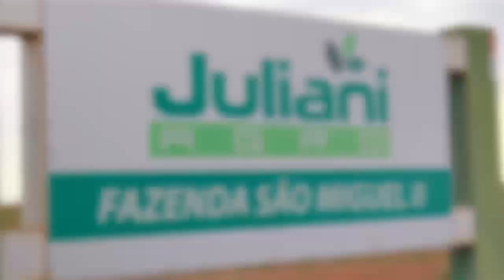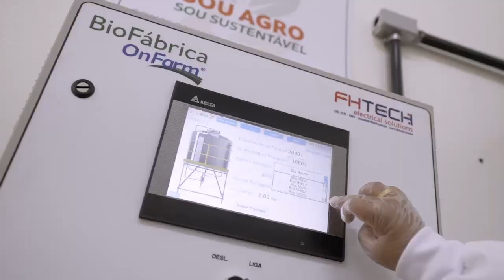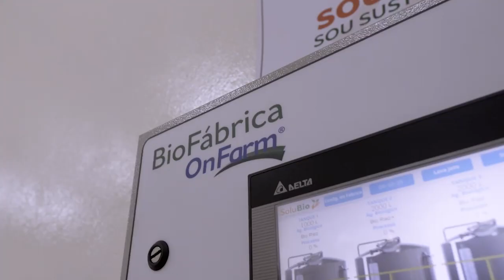Caminhos da Sustentabilidade Horsch - Episódio 2